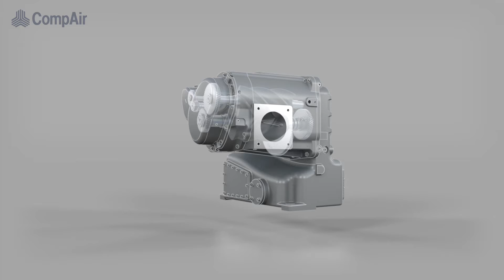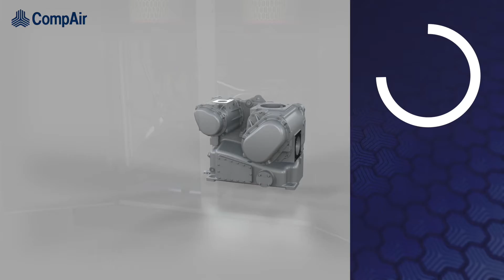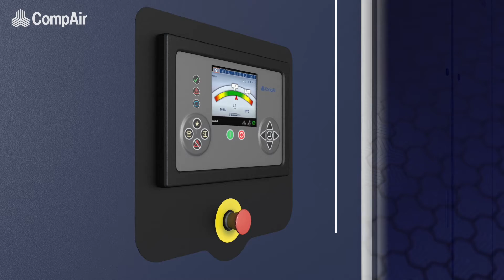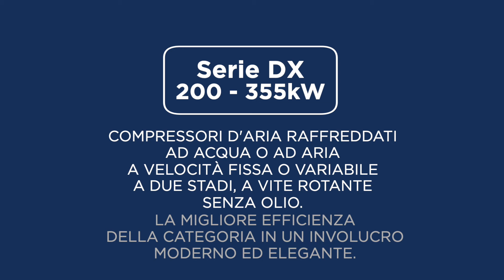Nuovi compressori d'aria oilfree della serie DX di CompAir